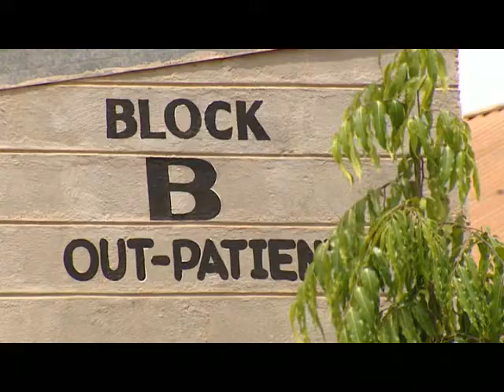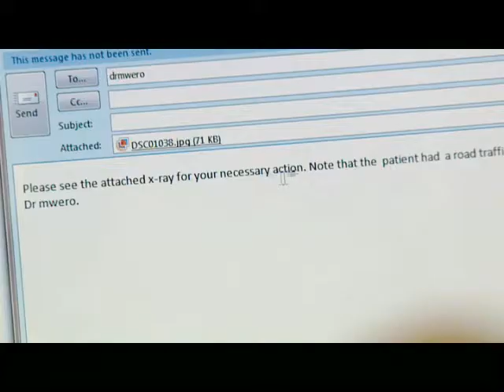Telemedicine: Episode from "ICTs for a Better Future"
This episode looks at how advances in e-health and telemedicine will help meet the Millennium Development Goals.

The ITU film explores how ICTs contribute to a better life as these evolving technologies power the engines that drive every aspect of today's world. The film explores the future of the Internet and mobile technologies and examines how ICTs can empower sustainable development, meet the global challenges of climate change and strengthen cybersecurity.
ITU is the leading United Nations agency for information and communication technology (ICTs) issues, and the global focal point for governments and the private sector in developing networks and services. For 145 years, ITU has coordinated the shared global use of the radio spectrum, promoted international cooperation in assigning satellite orbits, worked to improve telecommunication infrastructure in the developing world, established the worldwide standards that foster seamless interconnection of a vast range of communications systems and addressed the global challenges of our times, such as mitigating climate change and strengthening cybersecurity.

ITU is based in Geneva, Switzerland, and its membership includes 192 Member States and more than 700 Sector Members and Associates.